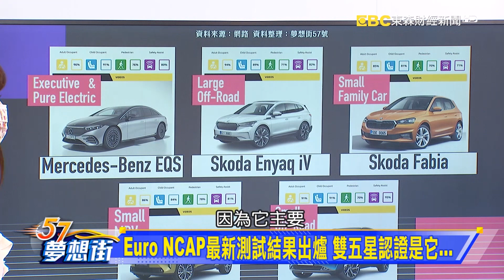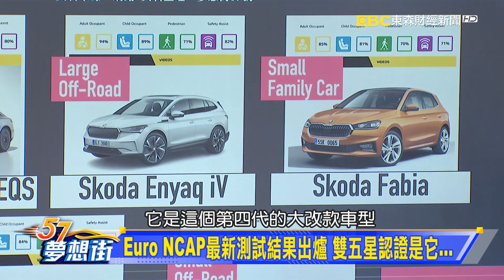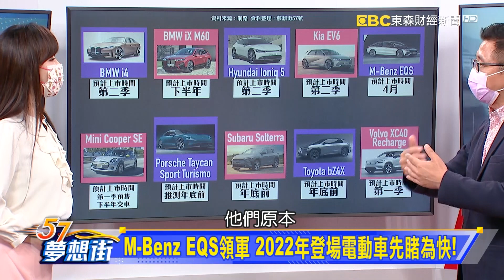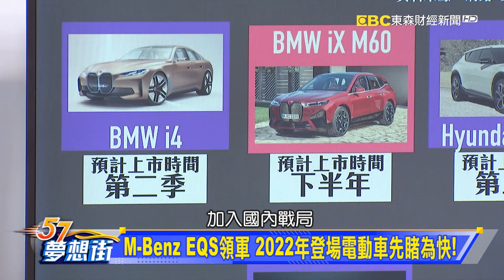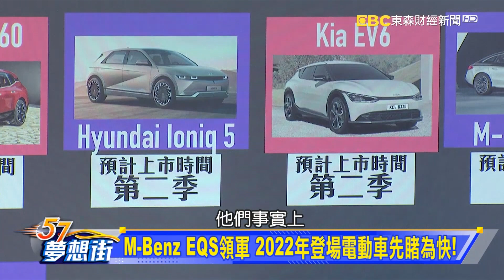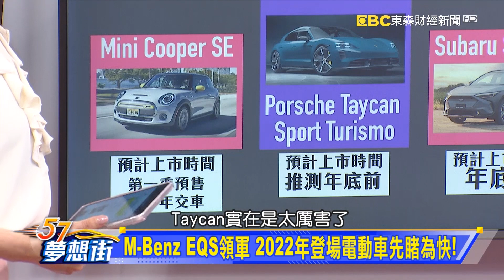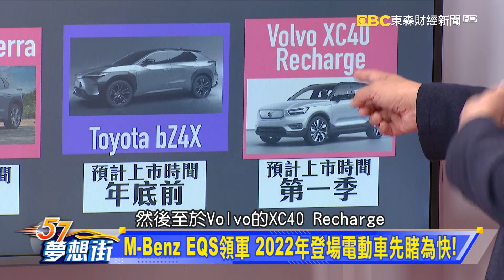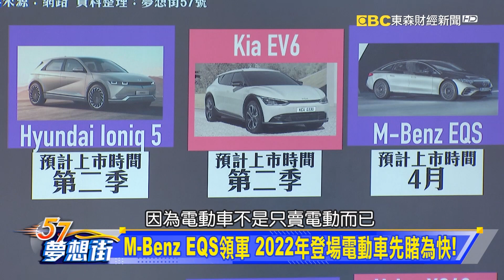M-Benz EQS領軍 2022年登場電動車先睹為快！《@57DreamSt 預約你的夢想 精華篇》20220216 李冠儀 蘇真平 林大維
車壇大小事口袋相關事 新車搶市電動車大熱門
Euro NCAP最新測試結果出爐 雙五星認證是它...
M-Benz EQS領軍 2022年登場電動車先睹為快！